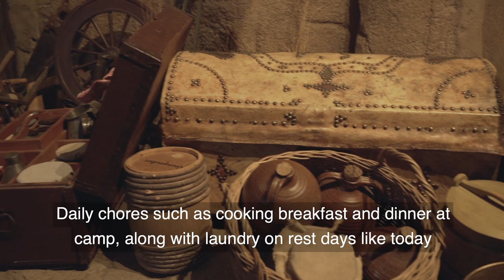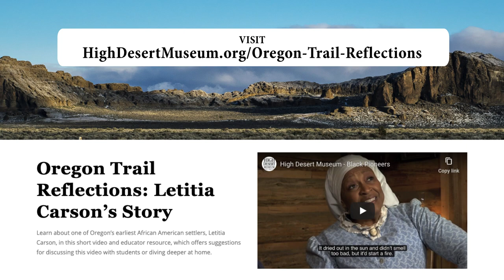OREGON ENCOUNTERS. Chapter 3: Oregon Trail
Explore life in the 1840s to 1860s through this program of the High Desert Museum.